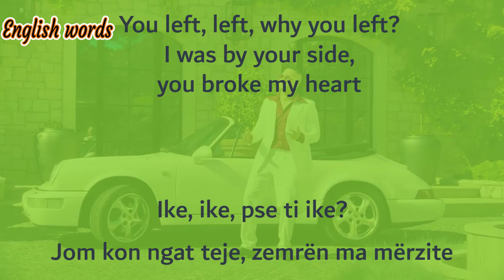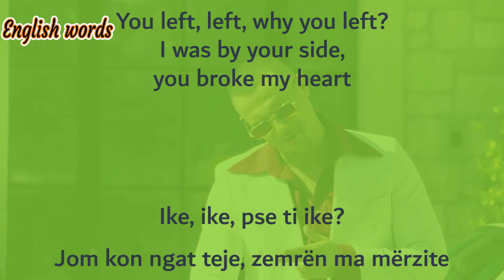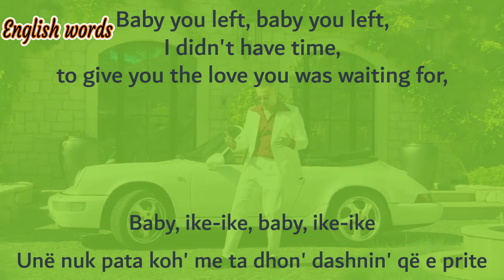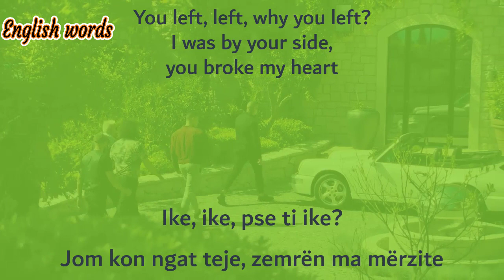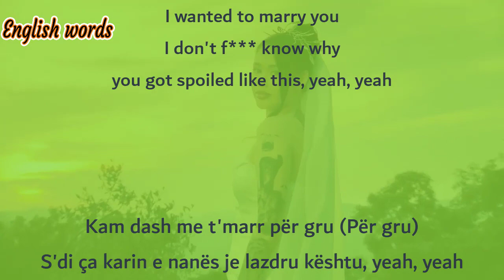English lyrics: DON XHONI - IKE Letra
DON XHONI - IKE Albanian lyrics
DON XHONI - IKE ENGLISH lyrics
don xhoni english lyrics,